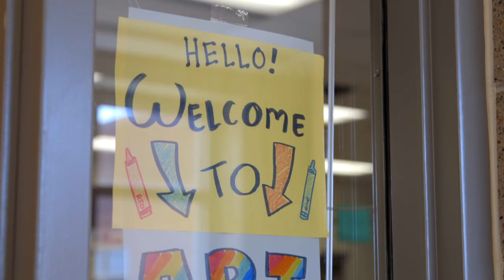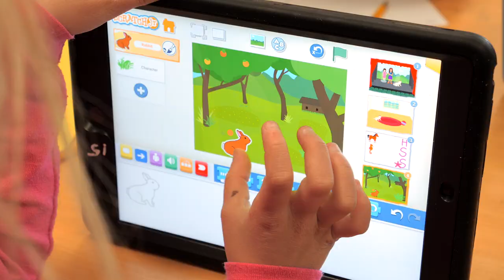North Branch Kindergarten